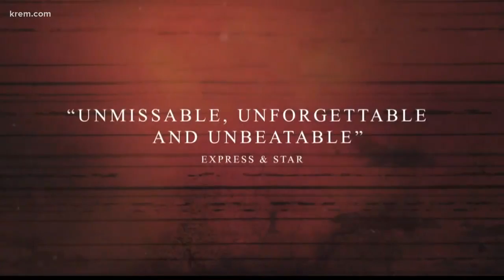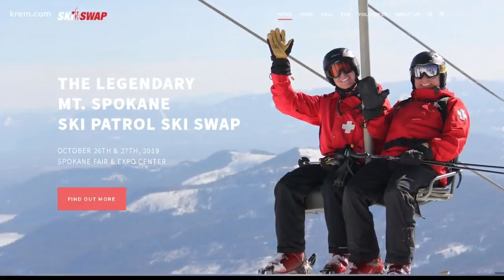Tourist in Your Town: Oct. 24-27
Looking for something to do this weekend? We've got you covered!